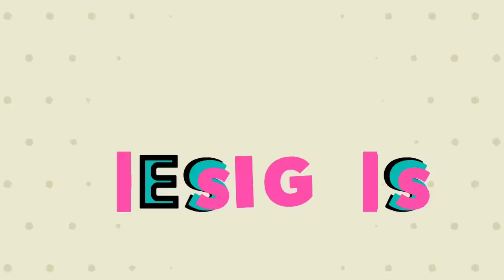How to make flower vase with popsicle sticks | Flower vase diy | Best out of waste Flower Pot ideas